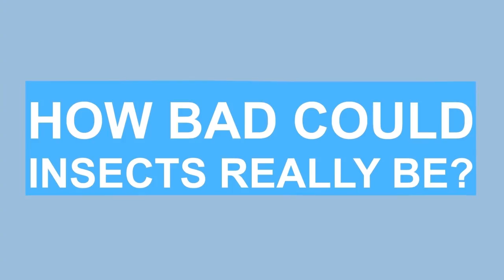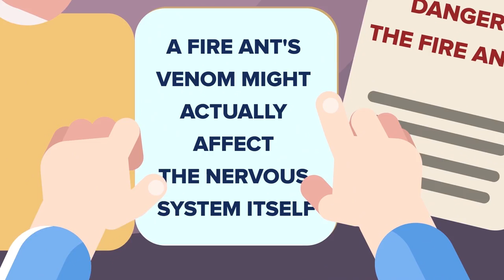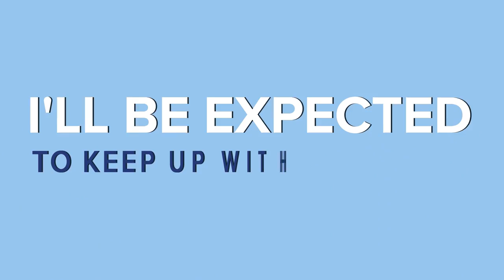I Was Swarmed By Fire Ants And Survived (True Story)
Fire Ants have one of the most painful insects bites on the planet, and during a military survival training program, while hiding out in what I thought was a secure position, I stumbled upon a fire ant nest and was swarmed. I had to fight with every muscle in me not to scream and give away my position, by the hundreds of fire ants bites could have killed me.